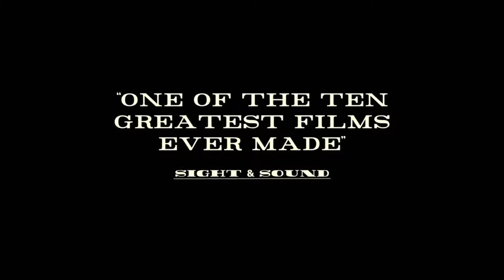Video 8 e 1/2 di Federico Fellini realizzato nella scuola Cristoforo Colombo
Un video realizzato da alcuni alunni della Colombo di Buenos Aires circa la tecnica cinematografica utilizzata dal grande regista romagnolo.